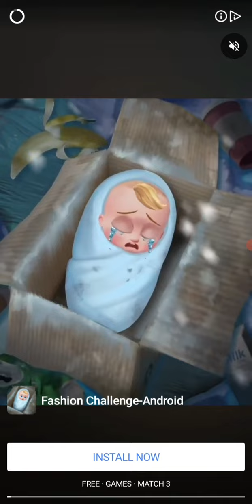candy Manor game